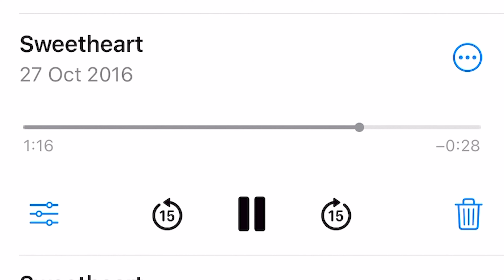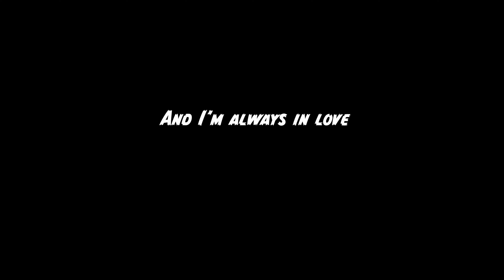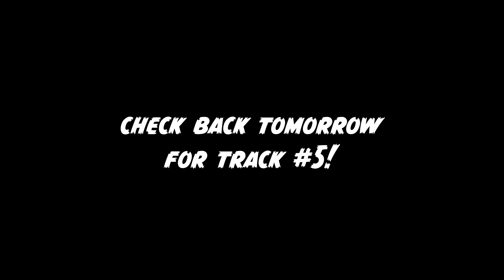Sounds In The Dark: 7 days to go! Examining Track 4...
This is a look at track one of my new album, Sounds In The Dark, which will be released digitally and on physical CD on August 3rd. I'm counting down the ten days to release by looking at one track each day from now until then. Fourth track - Sweetheart!